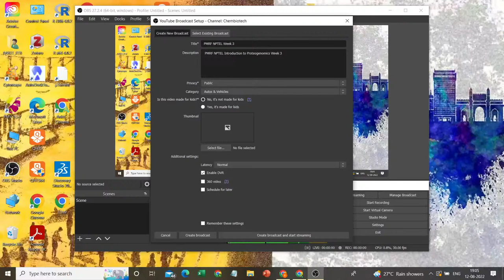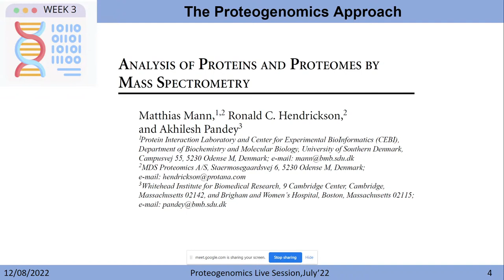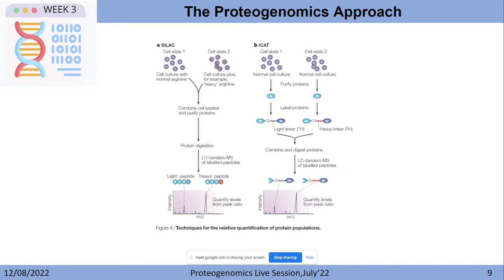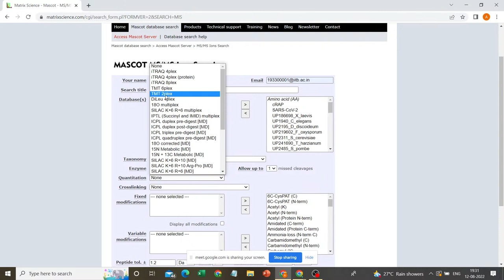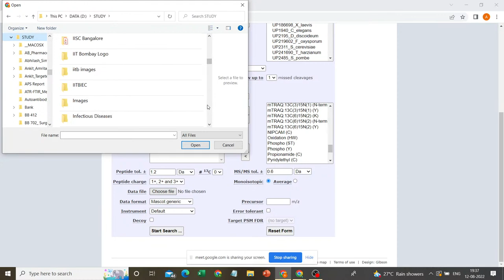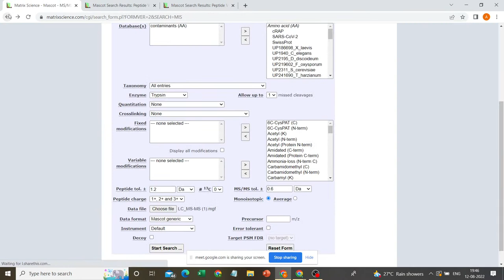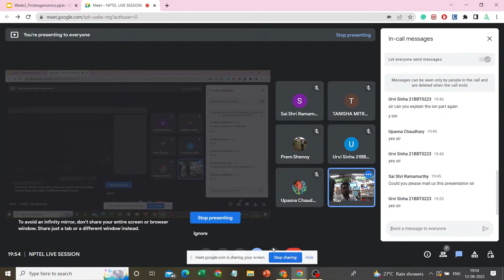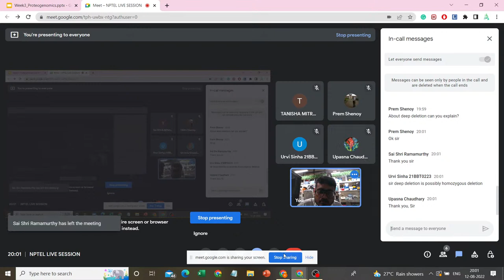PMRF NPTEL Introduction to Proteogenomics Week 3